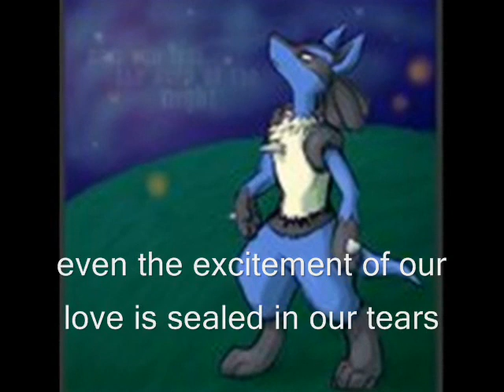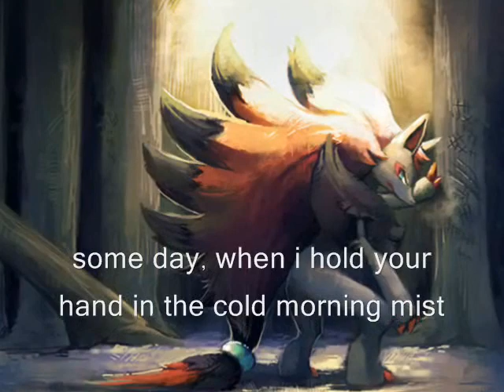kara within temptation ending.wmv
i dicided to choose this song because its shows more of kara's feelings for lucario and i love the way how lucario goes to look for her and he finds her all alone in the woods i own nothing kara belongs to me